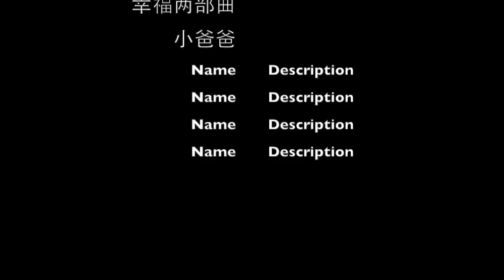没有为什么（播客节目) - 019 - TV Series (电视剧)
欢迎又到我们的播客节目，叫做“没有为什么”。我们今天也欢迎一个嘉宾“关小姐”。在此次的播客节目中，我们来说一些我们最喜欢的中国的电视剧。另外，我们问对方与嘉宾“您是哪里人？”

Greetings fans - today we welcome a guest (A GIRL!) and discuss, among other things, Chinese TV series. There is a list at the end of the podcast with our favorites.